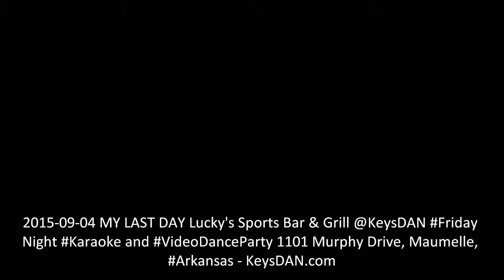2015 09 04 MY LAST DAY Lucky's Sports Bar & Grill @KeysDAN Friday Night Karaoke and VideoDancePar